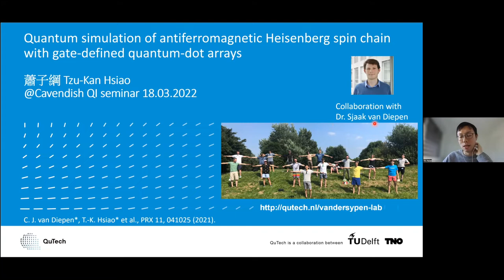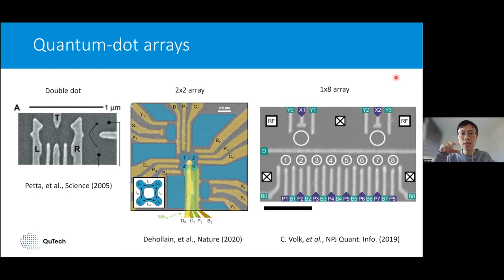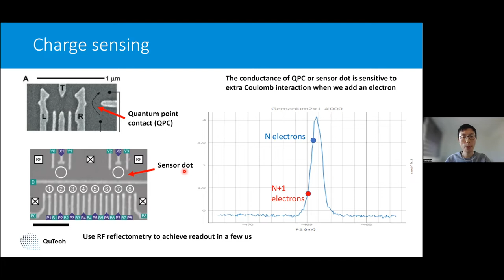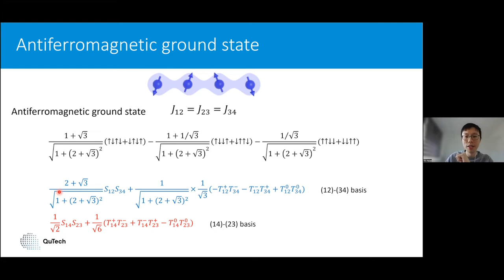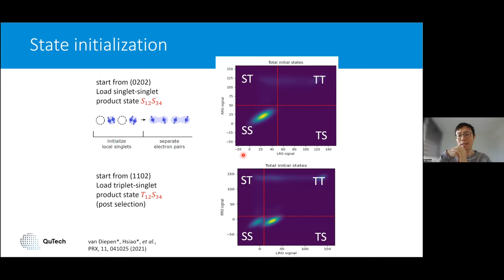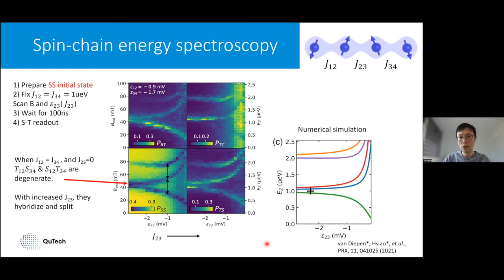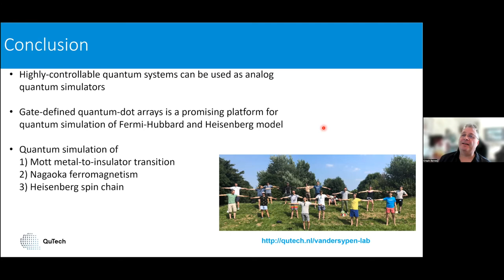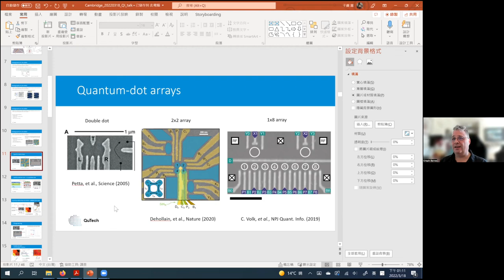Tzu-Kan Hsiao (TU Delft)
Quantum simulation of an antiferromagnetic Heisenberg spin chain with gate-defined quantum dots

Emergent phases of strongly-correlated fermions are of central interest in condensed matter physics. Quantum systems with engineered Hamiltonians can be used as simulators of such many-body systems to provide insights beyond the capabilities of classical computers. Magnetism naturally arises in the Mott-insulator regime of the Fermi-Hubbard model, where charges are localized and the spin degree of freedom remains. In this regime the occurrence of phenomena such as resonating valence bonds, frustrated magnetism, and spin liquids are predicted. However, to study such magnetic behaviour low-entropy, many-body spin states have to be prepared, and characterized.

In this experiment we show that gate-defined semiconductor quantum dots can be used to simulate quantum magnetism in the Mott-insulator regime. For this purpose we develop several experimental techniques including many-body spin-state preparation, singlet-triplet correlation measurements, and characterization of the quantum system with energy spectroscopy and global coherent oscillations. We use these techniques to tune and probe a homogeneously coupled Heisenberg spin chain formed in a linear array of four single-electron quantum dots, and find good agreement between experiment and numerical simulation. Our demonstrated control and techniques combined with flexibility of the quantum dot lattice geometry design opens new opportunities to simulate quantum magnetism, including spin liquid physics and quantum phase transitions.

[1] C. J. van Diepen*, T.-K. Hsiao*, U. Mukhopadhyay, C. Reichl, W. Wegscheider, and L. M. K. Vandersypen, Quantum Simulation of Antiferromagnetic Heisenberg Chain with Gate-Defined Quantum Dots, Physical Review X 11, 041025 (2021)